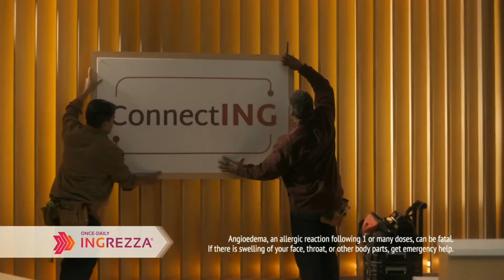A Nation Torn To Pieces